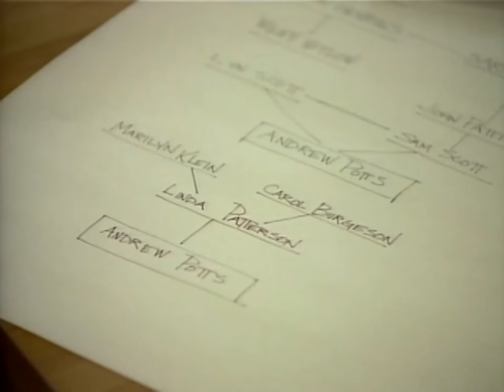Need To Know - The New Twilight Zone 1985 TV Series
Government scientist Edward Sayers (William Petersen) is sent to a small town to investigate a bizarre outbreak of insanity. Also stars Frances McDormand.